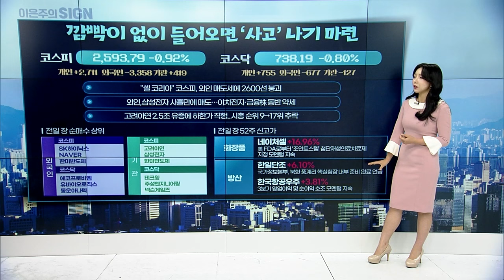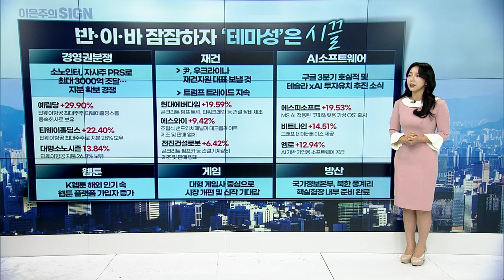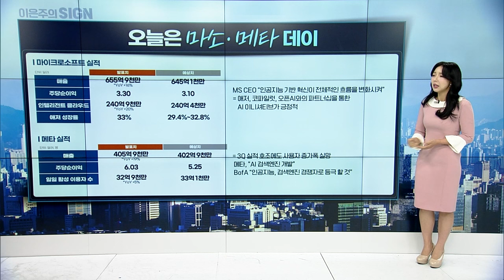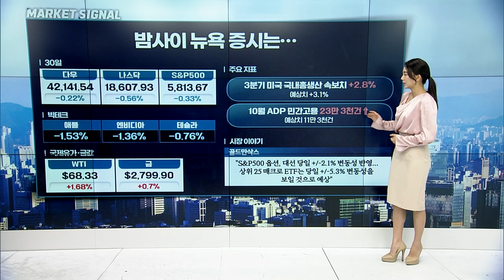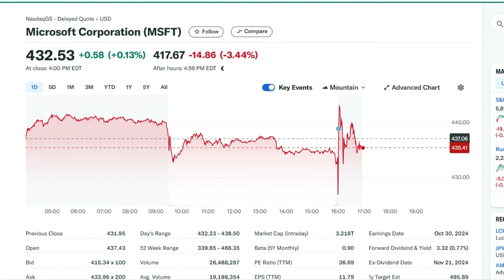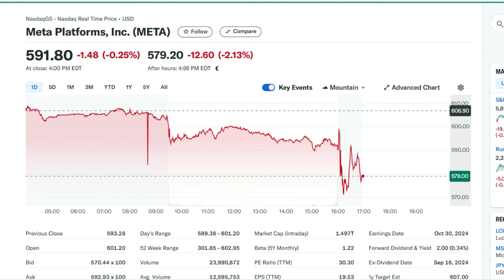🚀〈한미한판〉삼성전자 실적발표 D-DAY... 체크포인트는 이겁니다 | Market Signal (20241031)